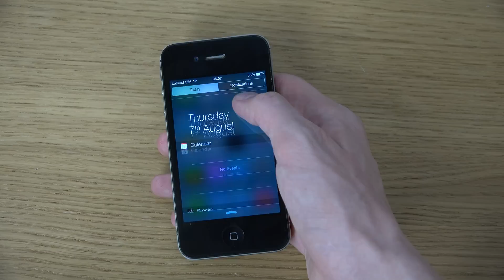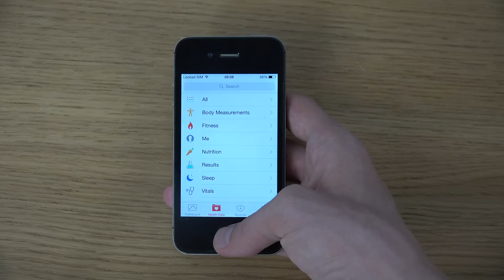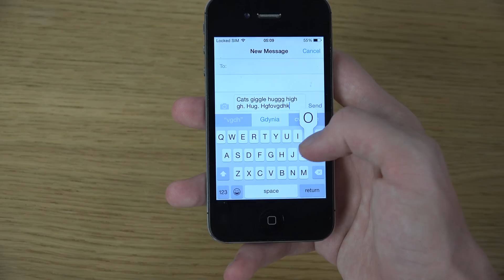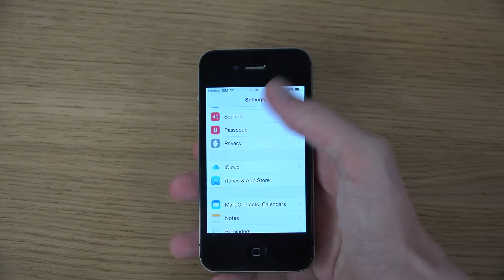iPhone 4S iOS 8 Beta 5 - Review (4K)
Do you want your own special iOS / Android app review?

Or do you want your own tech product review?